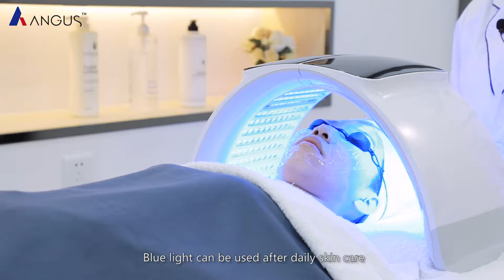ANGUS CE Approved Q-switched Picosecond ND YAG Laser Pigment Tattoo Removal Machine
How it look like and how to install the machine? You can see more detail about that in this video.